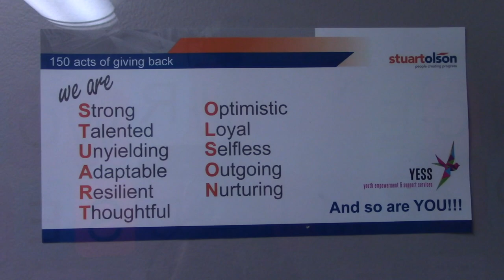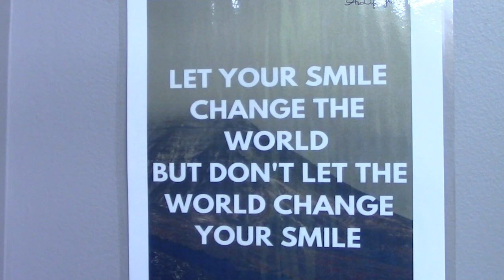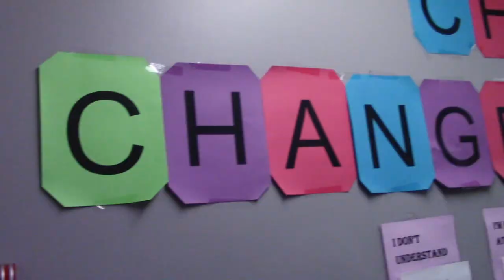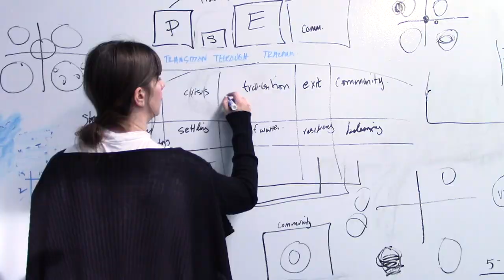Life Of A Producer - Season 2 - Ep. 005 - YESS - Youth Empowerment Support Services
Margo Long is the executive director of YESS, the Youth Empowerment Support Services. The YESS team is working hard to understand trauma so that they can be better leaders for the youth they see through their doors. They believe that “…It’s all of our responsibility to walk beside them and help them feel like they are a strong part of our community”.

Learn more about YESS and what you can do to donate on their

- YESS.

- YESS.

- YESS!

- It used to be Youth Emergency Shelter Society of Edmonton.

- But now it's--

- Youth Empowerment and Support Services. So right now what you're hearing is our panic alarms being tested. We've made sure that we can hear them in every room, and we've added in some more wireless hotspots so that we can make sure that they're heard in the right places throughout the building. And we're just going through all of our drills to make sure that we're on top of things because we've got precious cargo in this building that we need to take care of.

- Absolutely.

- Mm-hmm.

- So if you were to be able to describe YESS to me in one to two sentences, what would that sound like.

- Oh tricky question, and not at all. YESS and actually all of the youth agencies, sort of the vulnerable youth agencies in the city, our age is about 15 to 24. We take care of youth that have been traumatized, either by mental illness, or abuse or addiction in the home or in the community, and try to help them heal and heal themselves, cause we're not necessary healers, but connect with the right people in the right programs to heal. And to integrate back into community.

- Okay, so describe maybe some of the programs that you offer here.

- Sure. So over the years we've built in programs like literacy in education, financial literacy, basic life skills is a big one. So a lot of these kids, you know, unfortunately if you've grown up in a crack house, you don't know how to put dishes away in a cupboard. You've never seen somebody get up and have a shower, and go to work on time, or cook a meal. And so some of those basic pieces, personal hygiene, those are things that are parented in families where they are able to do that. And lots of our kids are coming from families, who aren't able to and there's no shame to them. You know those families too a lot of them went through that same piece. So we see lots of different traumatic experiences then ending up with our kids. And we're trying to build programs around helping them with whatever they don't have. So it's a lot of work. Right now we get to spend the next sort of six to eight months really readying our organizations, with our language, our culture, our process, and our programming to focus on the things that help trauma. So, you will see much more program for us around things that connect mind and body. So things like yoga and meditation, art, music, sport, all of those things use your right and left brain and start creating some of that focus and connectivity in mind body connection. Teaching staff the same pieces on how to regulate, distress, mind body connection and how to together, because that's the other pieces. Trauma is healed through relationship. You need a relationship with yourself, because when you've had bad things happen to you, you make it your fault. So we have a bunch of kids with a bunch of shame. And they need to feel that self-worth again, self-esteem, and self-respect, and self-regulation.

- Margo you've been here for a year now as executive director, what's your vision for YESS?

- Well it's not mine, its theirs, and it's actually a group vision, and that is we stop focusing on ourselves as an organization and start focusing on the cause of trauma. And really the vision is that every kid that comes to us is integrated into community, and feels like a valued member of community.

- Three, two.